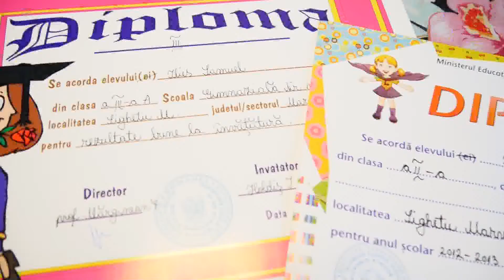Saraci dar totusi impreuna